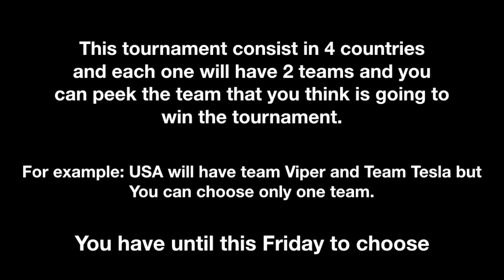Hot Wheels Battle Of The Countries | Choose Your Team !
Hot Wheels Battle Of The Countries | Choose Your Team ! . This is a Hot Wheels Battle Of The Countries Tournament  race , on this video you can choose only 1 team between 4 different countries including with a total of 8 teams of cars among them Viper Tesla Ferrari Lamborghini Aston Martin Subaru Mitsubishi and Jaguar. You can pick the team that you think is the fastest on a 8 epic curves race track. This is an Adult Diecast Racing Channel. This video was filmed with Go Pro , iPhone and Apple Equipment.

augmoto track